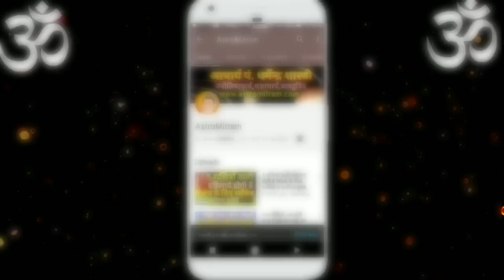जनवरी 2018 में होगा बड़ा आर्थिक लाभ सिंह राशि को।मासिक राशिफल जनवरी 2018।Masik Rashifal January 2018